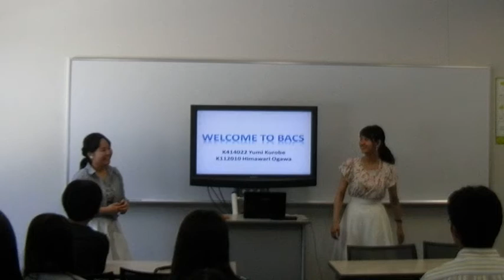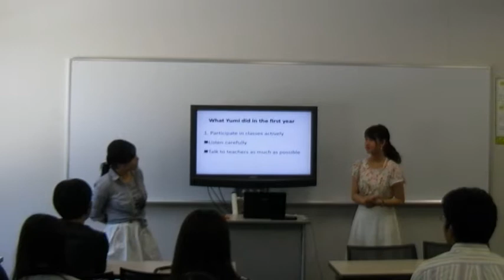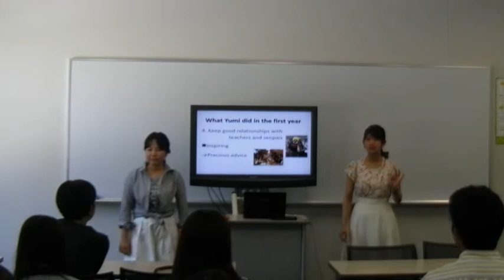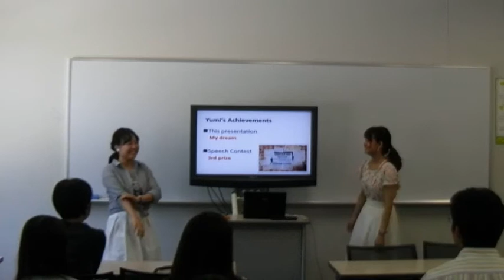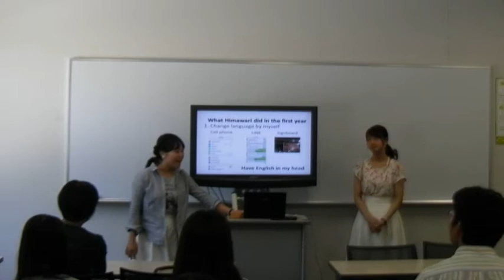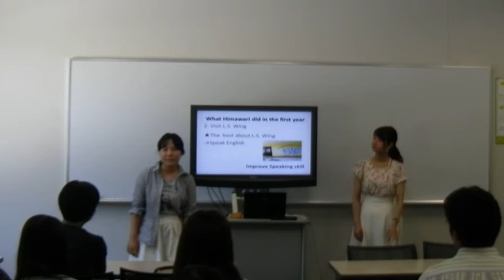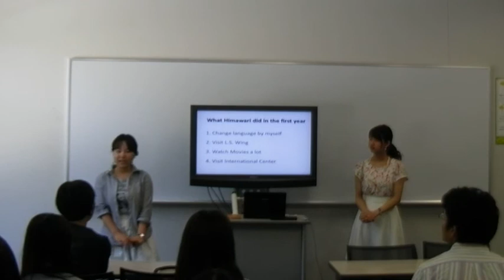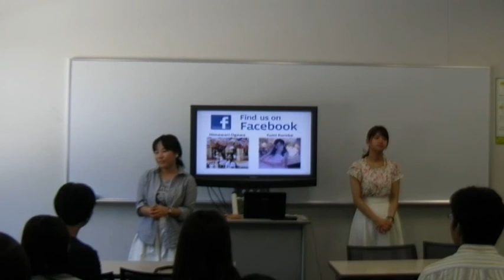Senpai Talks 2015: Welcome to BACS - Yumi & Himawari